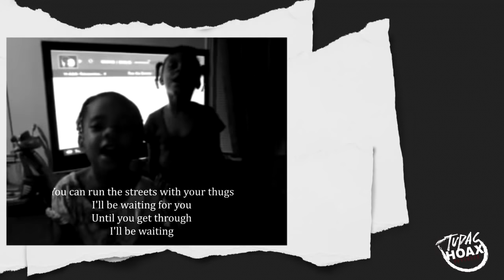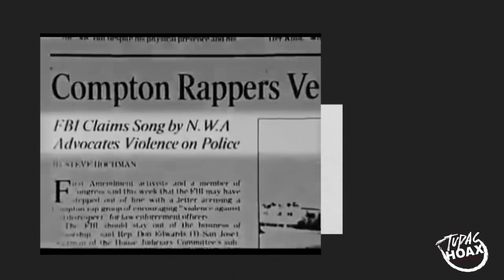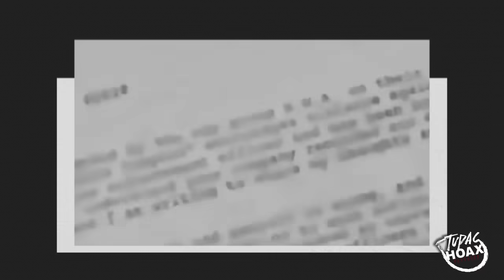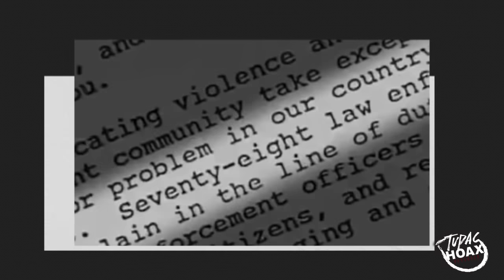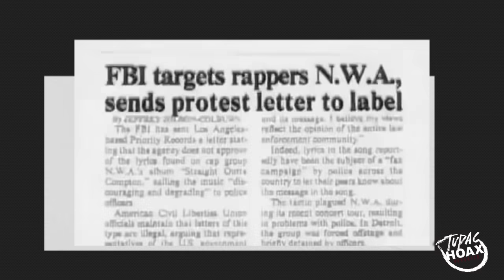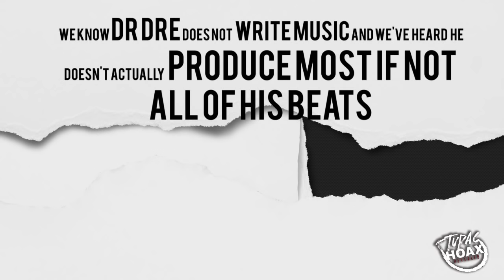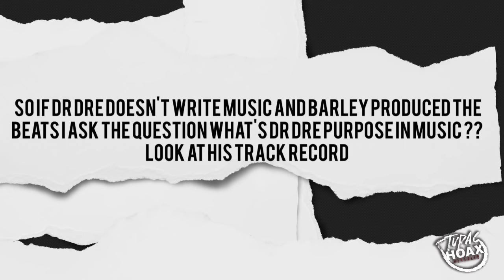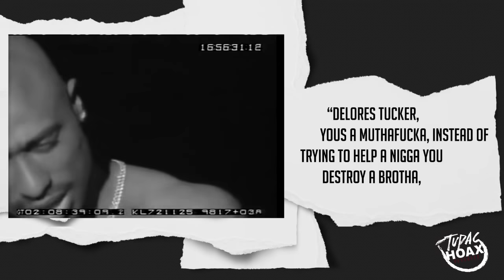🔴Tricked Into Gangsta Rap (chapter 24)©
The Story of how NWA

Voice of - The Real Merkabah

➕➕ SHOW YA SUPPORT !!  --